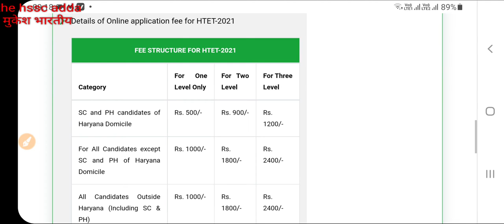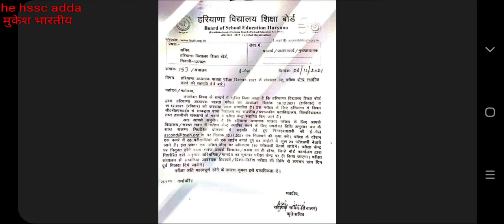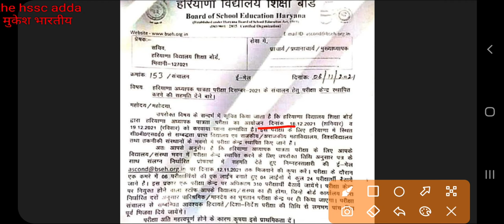HTET 2021 आवेदन शुरू हो गए है /how to apply htet /Syllabus / HTET Exam Date HTET Previous Year Paper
HTET Previous Year यहाँ से डाऊनलोड करे/ आवेदन यहाँ से करे

Video by
HSSC
how to crack hssc exam
how to crack hssc patwari exam
how to crack hssc si exam,hssc
hssc preparation channel
hssc preparation strategy
hssc si preparation strategy
haryana police
how to prepare for haryana police
haryana police
haryana police physical